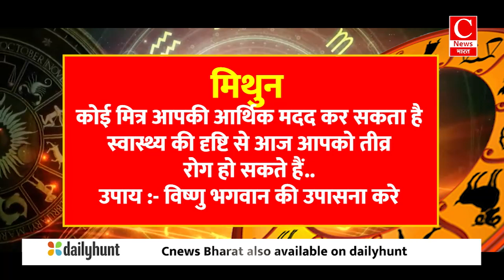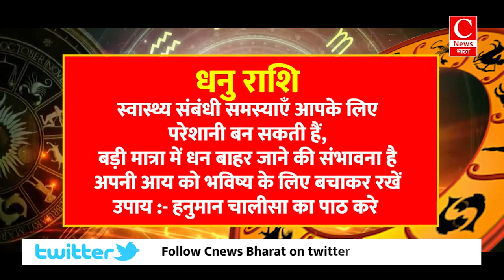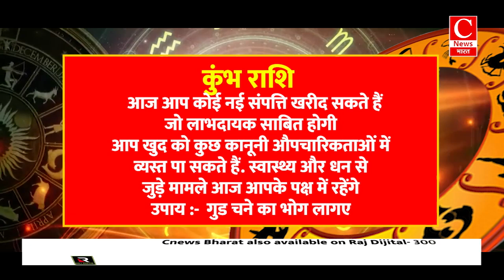Aaj Ka Rashifal 7 November 2024: Aries se Pisces Tak Ka Pura Horoscope | Cnews Bharat